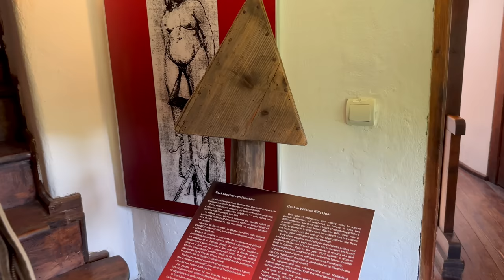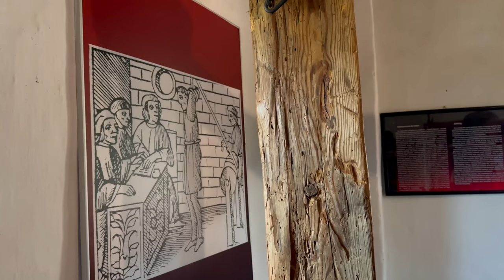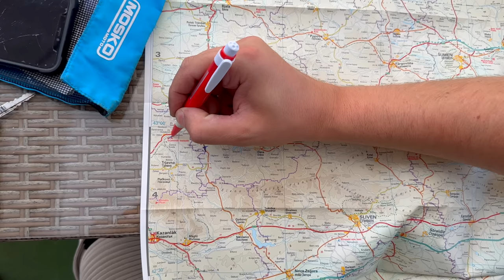DRACULA! Dove inizia LA LEGGENDA! IN MOTO Bran - Bulgaria! + SUBS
Dal Castello di Dracula a Bran, Romania all’attraversamento del confine bulgaro fino a Veliko Tarnovo. A voi il sesto episodio del viaggio dall’Italia a Baghdad con le Yamaha Ténéré 700!

Tutta la mia attrezzatura in due anni di viaggi

Se ti piacciono i miei viaggi e il modo in cui te li racconto aiutami a renderli possibili sostenendomi a questo link ♥️

★ MONTAGGIO VIDEO : ho montato io i video usando Final Cut Pro.

Grazie a tutti voi di 💛 per seguire le mie avventure!